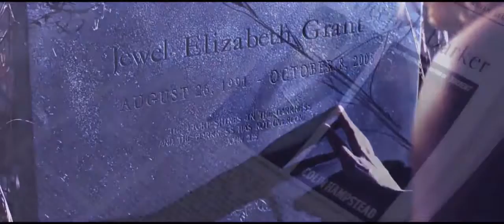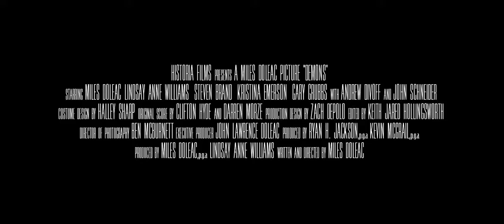DEMONS Official Trailer #1 (2017) John Schneider, Andrew Divoff Horror Movie HD